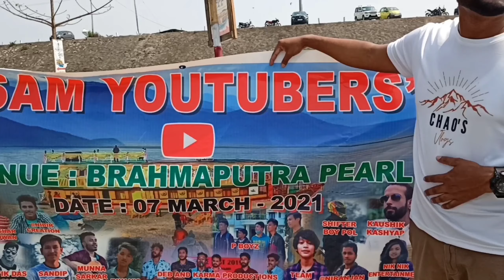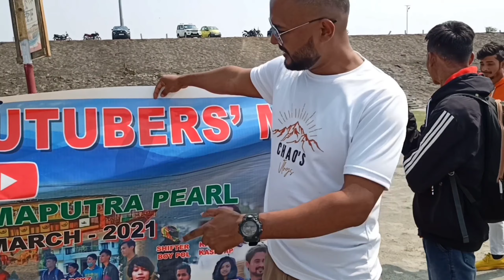ALL ASSAM YOUTUBER MEET UP || PART 1 || FULL ENJOYMENT ❤️❤️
All the chanell link are given below